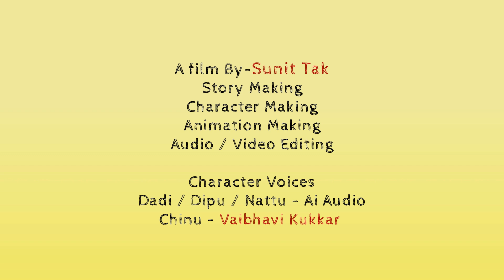छोटे लड्डू चोर | Chote Laddu Chor | Hindi Story | Hindi Kahaniya | Hindi Cartoon | Movie Toon Story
Hello friends ….

Presenting Movie Toon Story`s Cartoon video.

Chote Laddu Chor this story is all about Naughty Boys and theirs teaching to break a bad habit.

We Hope U Like It.

And Thanks you so much friends for Your love and Support...

Keep Smiling